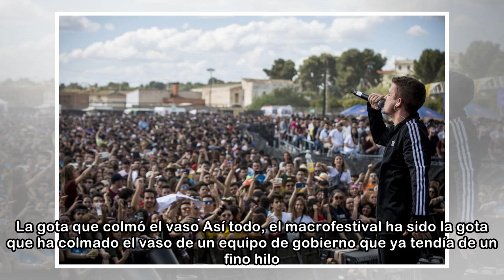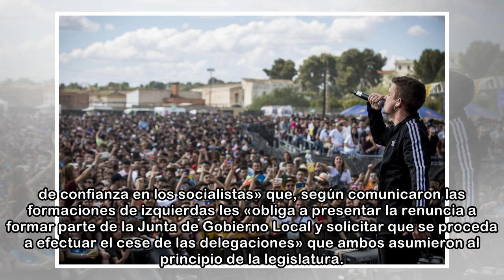Las paellas revientan el gobierno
El equipo de gobierno de Moncada, hasta ahora formado por PSOE, Guanyem y Acord Ciutadà está definitivamente roto. El portavoz de Guanyem, Manolo García y el de Acord Ciutadà, Vicent Conejero, present...